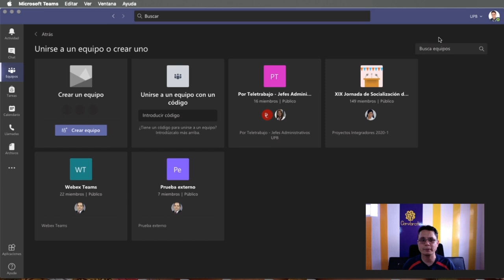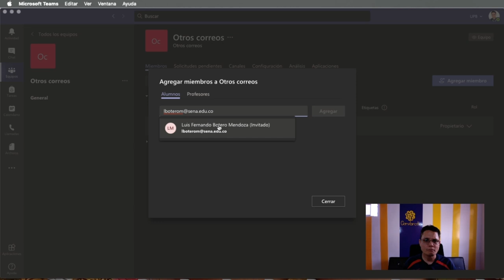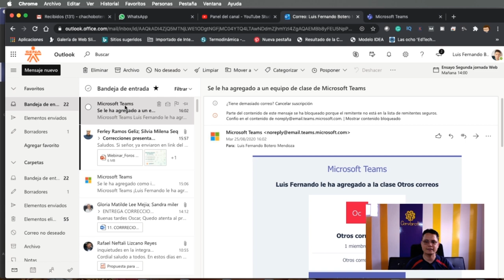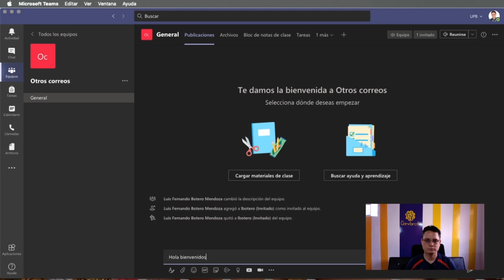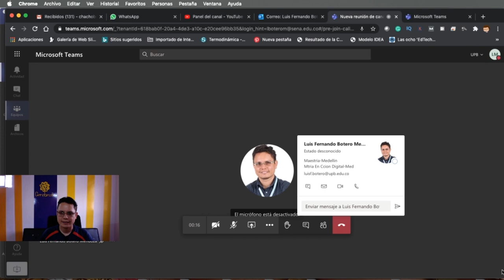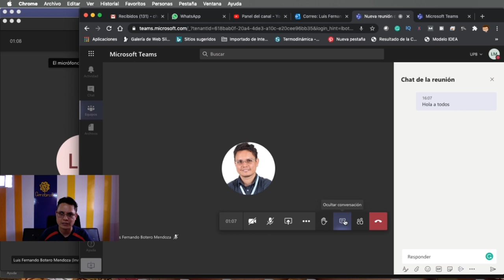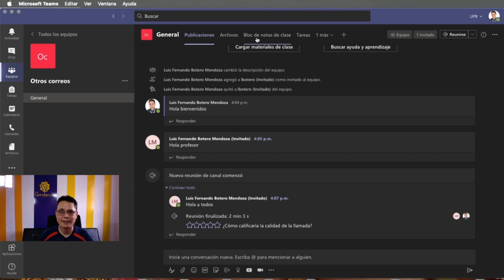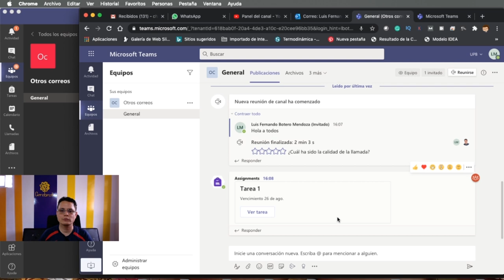Cómo agregar usuarios con correos EXTERNOS a un equipo de Microsoft Teams 🤯 y ponerles tareas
Muchas personas estamos preguntando si puedo agregar correos externos a nuestros equipos de teams y acá les decimos que si, sin problemas.
Con este video entiendes como agregar personas externas a tu organización en los equipos de teams, no importa si son de gmail, hotmail, outlook o yahoo sin problemas, inclusive correos de otros dominios y hasta les puedes colocar tareas y demás.
Cómo colocar tareas a miembros externos de nuestra organización, síganos por favor acá en Cerebrote, los esperamos.